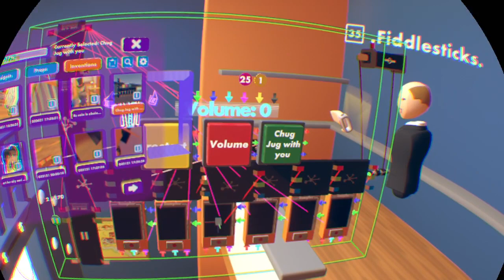Rec Room_20210327140056